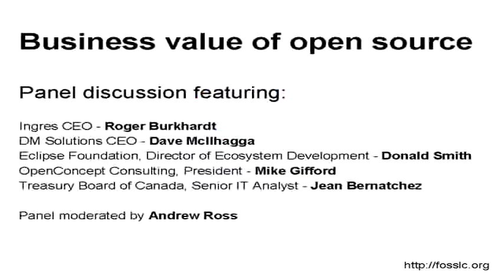How involved are governments with open source?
Open source has been accused of being anti-capitalist, the savior of government, a way of restarting a failing economy, a way of breaking vendor lock-in, and a way of saving money in a down economy. This panel discussion brings together industry, government, and community to discuss these themes. This video discusses government involvement in open source.